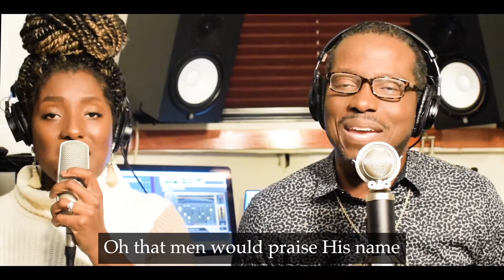The Father's House - Bible Answer Man - Wednesday Night Sermon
There you can register for events, give, watch sermons, and send prayer requests to us.